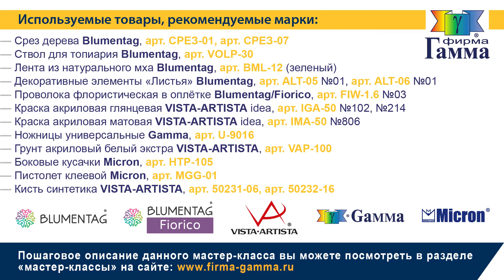Флористическая идея «Хеллоуинские тыквы»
Хеллоуин – праздник немного жуткий, но всегда красочный! Можно по-разному к нему относиться. Для творческих людей это ещё один повод для оригинальных дизайнерских идей. Например, всем известные тыквы с вырезанными страшными или веселыми лицами можно сделать из срезов дерева! Что для этого нужно? Краски, кисти и наш мастер-класс!